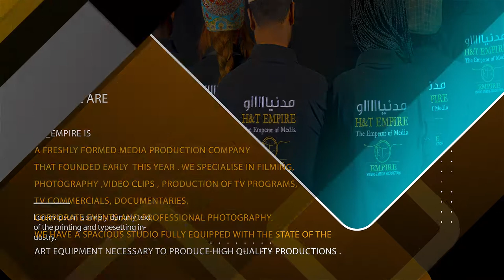HT EMPIRE profile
business with us